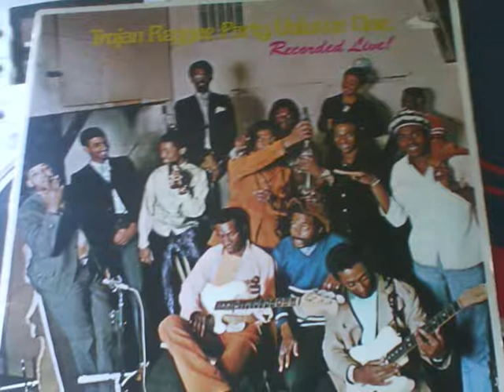MIDNIGHT HOUR / LAY LADY LAY MEDLEY LIVE nicky thomas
another tune taken from the trojan lp
trojan reggae party
did he ever record this as a single as love it !!!??